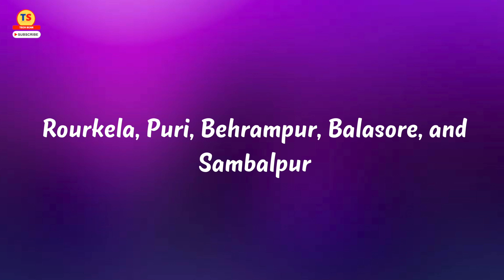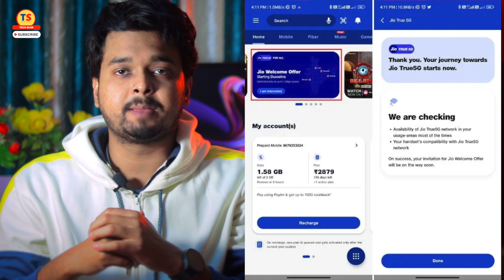Jio 5G Launched Great News | Jio 5G Finally Launched in Odisha India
For those of you who don't understand, Jio's 5G Beta service is provided to customers via the Welcome Offer. Under the Welcome Offer, select invited users of the telco get to experience 5G without any worries about data limits. Users are promised unlimited data with 1 Gbps+ speed at no additional cost. However, the customer would have to ensure that he/she is recharging the Jio SIM with a prepaid/postpaid plan of Rs 239 or above to get the invite from Jio.

Jio is deploying 5G SA (standalone) and has already reached several states and cities with its 5G networks. For 2023, Odisha has become the first new to get 5G. Until the time Jio is ready with PAN-India coverage of 5G networks, the telco will keep its 5G services free for the consumers in beta testing.